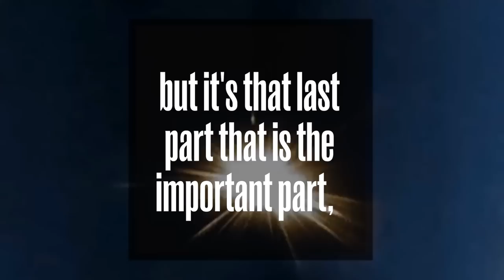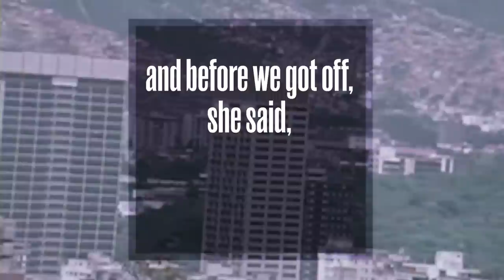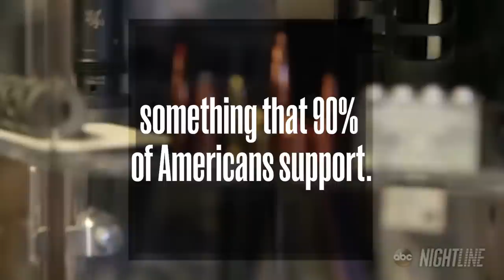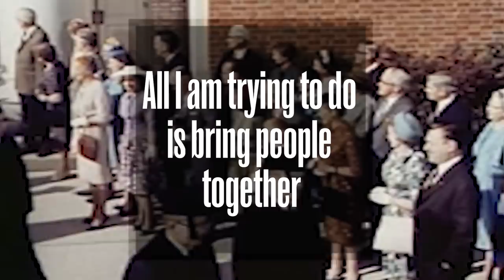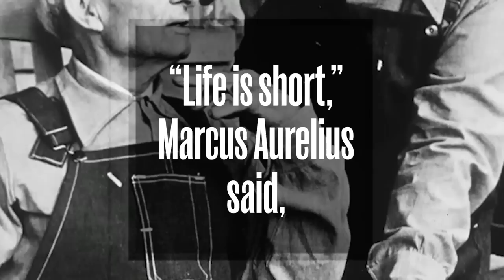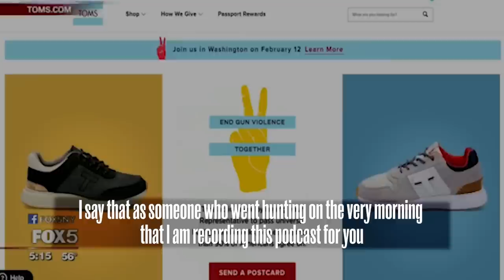This Is How You Change The World | Ryan Holiday on Blake Mycoskie | Daily Stoic Podcast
Ryan Holiday talks about how you change the world, discussing founder of TOMS Blake Mycoskie and his stand against gun violence. Daily Stoic interview with Blake

If you want to know how to start changing the world, it starts with taking the actions you know you can take to work towards changes you can enact. Stoicism is not a philosophy of complacency, but one of reasonable action. As the Marcus Aurelius quote goes, "Life is short, and the fruit of this life is good character and acts for the common good."

Daily Stoic is a community built around the teachings of Stoicism. If you're wondering "What does Stoicism mean?", "Who was Marcus Aurelius?", "How to be a stoic?" or "How to practice stoicism in daily life?" check out the Daily Stoic:

Stoicism is a practical philosophy. It’s built for action, not endless debate. The main thinkers that the Daily Stoic focuses on in stoicism are Marcus Aurelius, Epictetus, and Seneca. The Daily Stoic is a guide to how to practice stoicism in your daily life, the daily routines of stoicism, and is a practical guide to stoicism. This channel is stoicism 101, it will tell you what stoicism is and how to be a stoic. Ryan Holiday has been practicing stoicism and writing about stoicism for more than a decade and his insights will give you guidance to practicing stoicism in your day to day life.

1. Like the video

2. Comment. We try to answer as many questions as possible in the comments! Also, if you have great stuff to share with other viewers we love to see people discussing these ideas!

| SOCIALS |

Ryan Holiday has influenced the modern stoicism movement greatly. His books are read by modern stoicism's practitioners like Tim Ferriss, Robert Greene, Gary Vee, Andrew Kirby, and others.